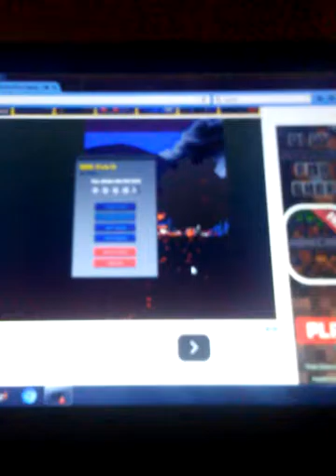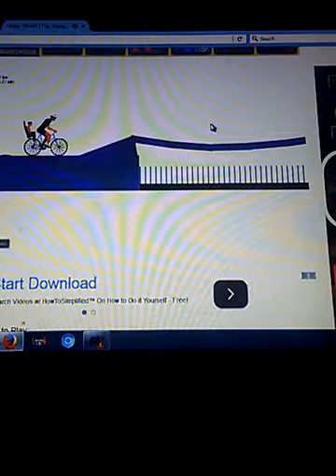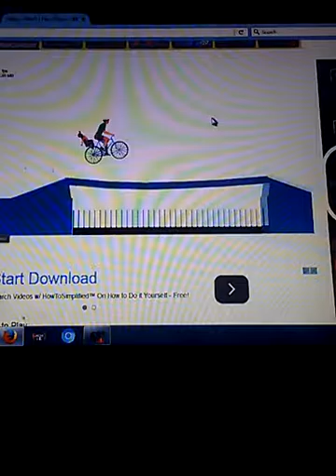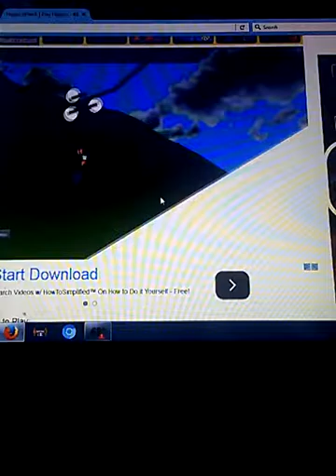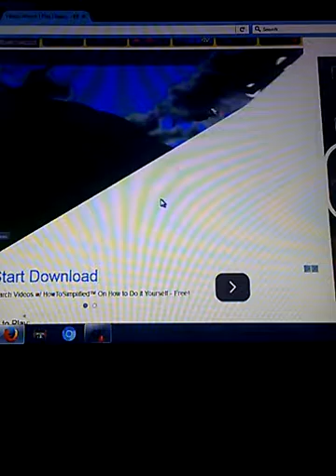Short happy wheels vid